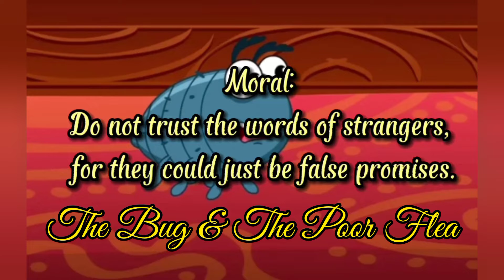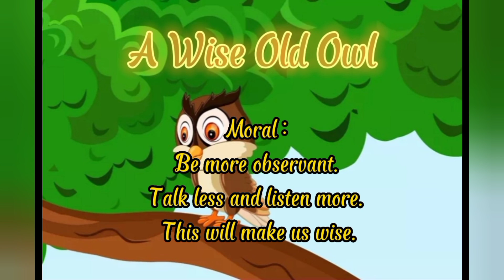3 Must-Read/Watch Short Moral Stories For kids Best way to put kidsto sleep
3 Must-Read/Watch Short Moral Stories For kids Best way to put kidsto sleep